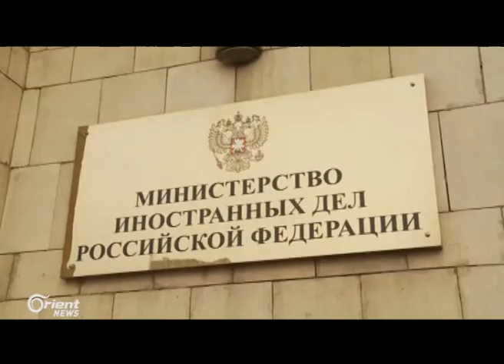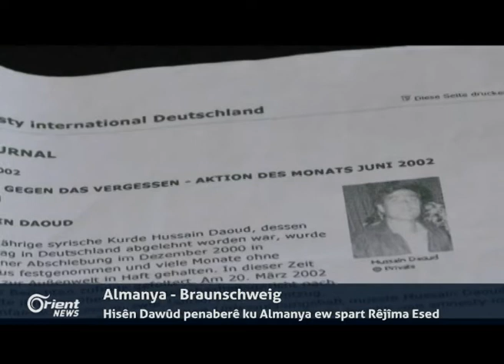Rayedarekî berên leşkerî: Rûsiya dixwaze rikberî û rêjîm hêzeke hevbeş ava bikin